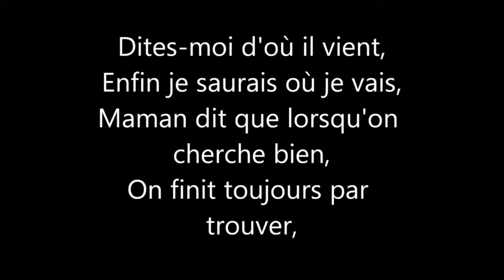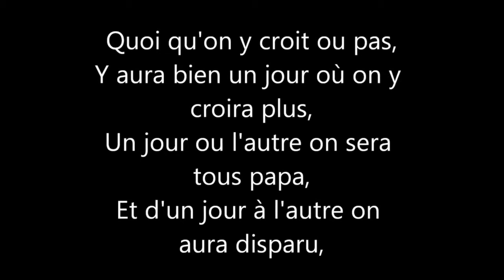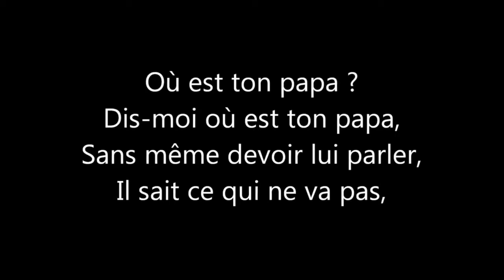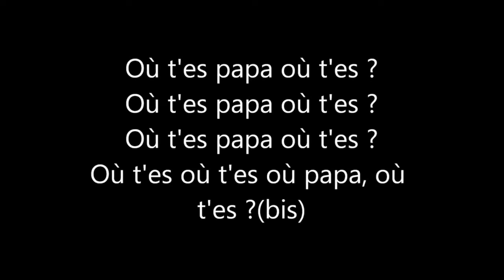Papaoutai chanté par un enfant